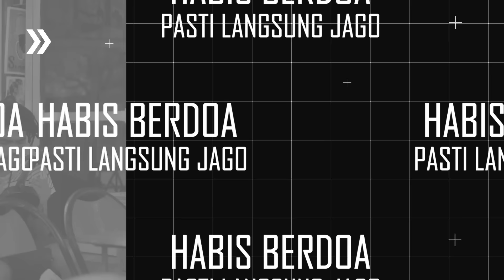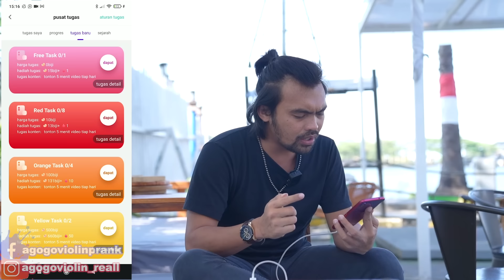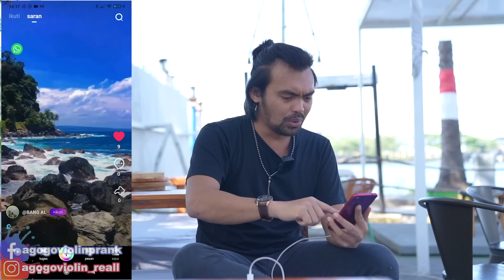Nggak Nyangka Temannya Paksa, Ikuti Gembel Naik Mobil SPORT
Aplikasi penghasil uang mirip TikTok tugasnya hanya nonton video langsung dapat uang

Kode undangan : PI322135

Tambahan 👇👇👇
Ketika kalian mau meng klaim tugas yang gratis, kalian bisa memasukkan kata sandi keamanan dengan 123456 dan kata sandi ini bisa kalian atur ulang dibagian menu saya lalu pilih setting

Transaksi pada saat menukar koin menjadi uang 👇👇👇

Jika kalian tidak mengundang orang untuk mendaftar, maka akan dikenakan biaya penukaran sebesar 50%. Berhasil mengundang 4 orang maka biaya penanagan menjadi 28%, berhasil mengundang 10 orang maka biaya penangan menjadi 26%, berhasil mengundang 20 orang maka biaya penangan menjadi 23%, berhasil mengundang 50 orang maka biaya penanganan menjadi 20%.

follow IG aku yaa,.
follow FB aku juga yaa,.